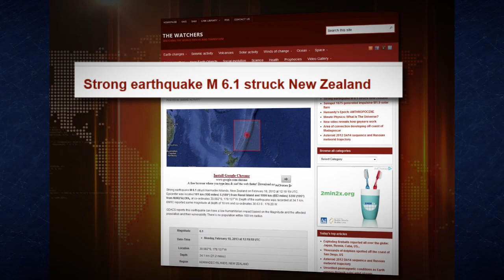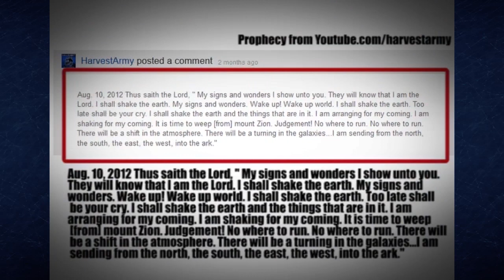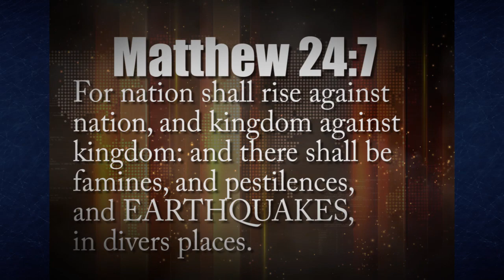Large 6.1 EARTHQUAKE Just Rattle NEW ZEALAND... Feb. 18, 2013.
Feb. 18, 2013. A powerful 6.1 EATTHQUAKE hit NEW ZEALAND after Mega Quake swarns in SANTA CRUZ ISLANDS.